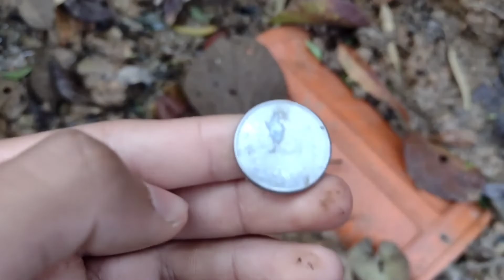cavei um poço cheio de pedras e deu muita água 🙏 (parte 25,26e27)